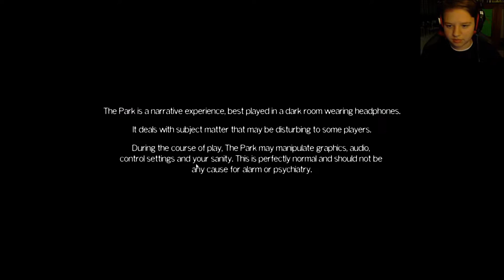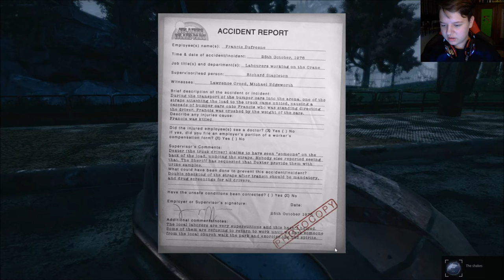Zagrajmy w The Park #1 Co za chore gówno !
W nowej serii z gry horror The Park !